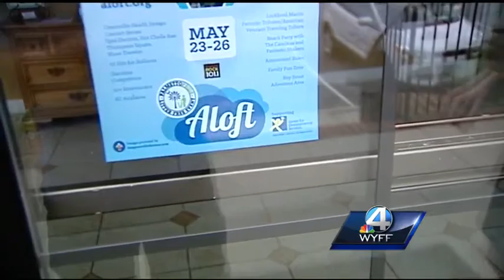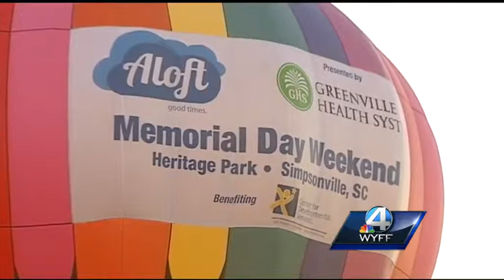WYFF News 4 Investigates Aloft charity giving